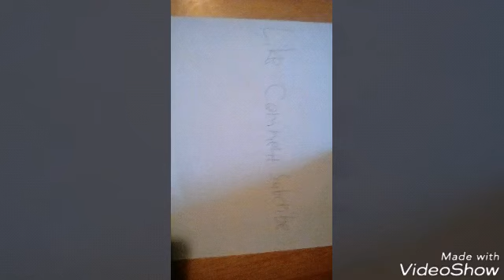1557: Sonic Boom Part 168